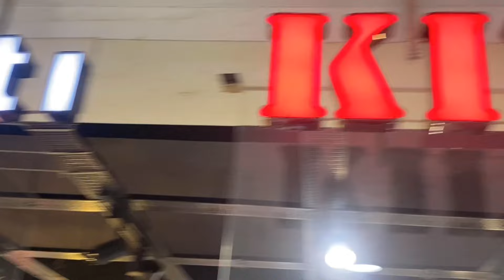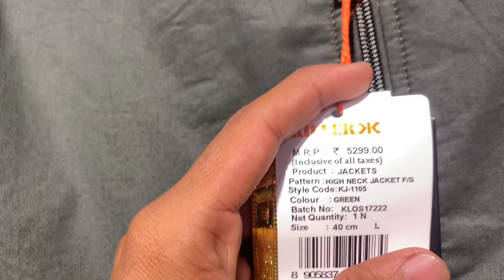पीरो का मरीन ड्राइव ||Piro ka Marine Drive |piro Bazar || piro k star || style Bazar || rzishan khan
Piro ka Marine Drive 🤩 piro Bazar || piro || style Bazar || zishan khan